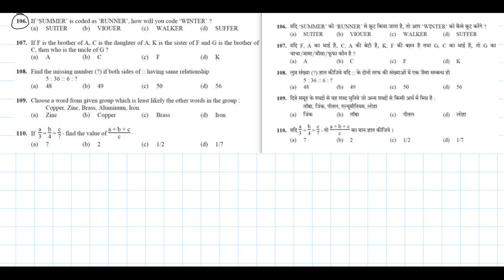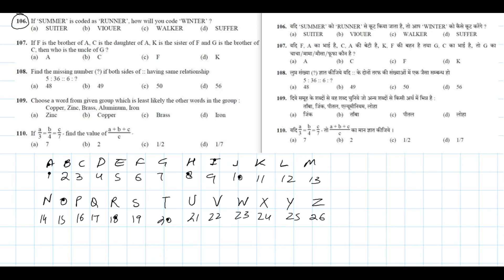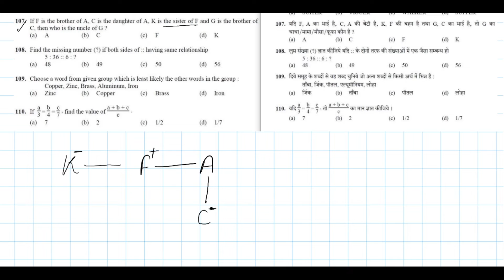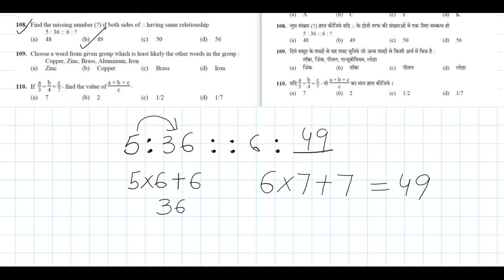"AAJ KE - 5" Lec - 4 || Uttarakhand Lower PCS 2021 Paper || Aptitude question for PCS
UttarakhandPCSCSATpaperशेक्षणिक योग्यता

बहुगुणा क्लासेज के एप्लीकेशन पर कोर्स फ्री में उपलब्ध है

आगामी परीक्षाओ के लिए अग्रिम शुभकामनाये।